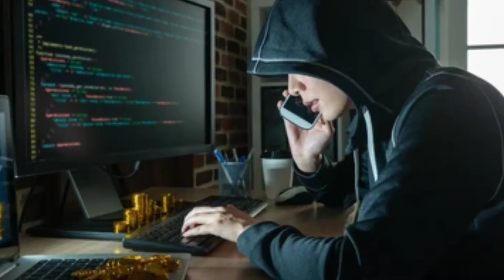Nude video of everyone || What is deep fake technology and how it will impact all of us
video of everyone || What is deep fake technology and how it will impact all of us